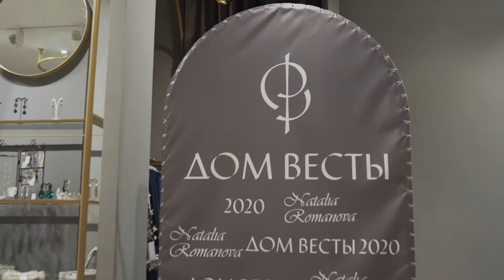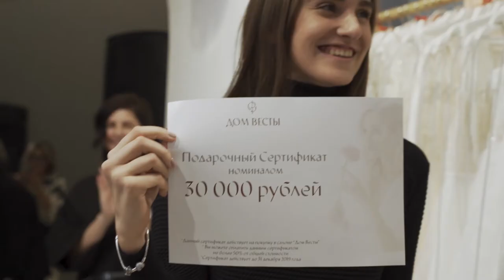Backstage NATALIA ROMANOVA 2020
Мы рады делиться с вами прекрасными фрагментами с наших мероприятий, которые проводим у нас в салоне.
На видео показ-презентация новой коллекции "Natalia Romanova" 2020 года. Все модели в наличии, вы можете ознакомится с ними на нашем сайте и приехать на примерку:

Ваш "ДОМ ВЕСТЫ"